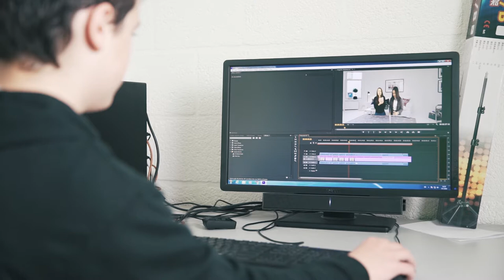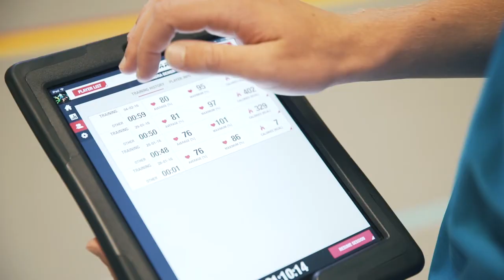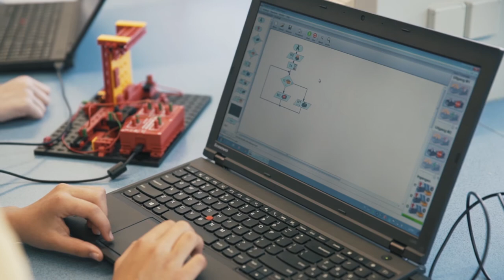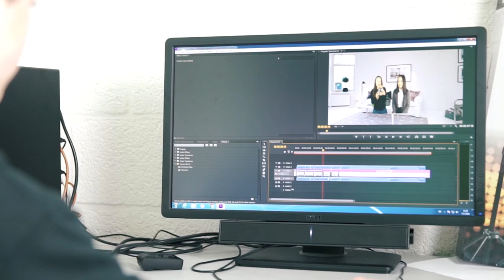De Talentstromen: digitale geletterdheid binnen Science, Sport en Kunst & Media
Wil je digitale geletterdheid inbedden in je onderwijs?

Laat je inspireren door deze video over het Veurs Lyceum in Leidschendam. Daar kiezen leerlingen in de onderbouw voor een ‘Talentstroom’. Talentstromen zijn multidisciplinaire vakken waarbij de focus op vaardighedenonderwijs ligt. Digitale geletterdheid is hiermee een integraal onderdeel van het onderwijs geworden.

Aan het woord onder andere rector Charlotte van Thiel, die vertelt over haar rol als schoolleider. Ook geeft zij het belang aan van een strakke organisatie en het bieden van ruimte aan gepassioneerde docenten. Cyril Rothkrantz, docent Wiskunde en sinds 2013 ict-coördinator, en Eugenie Zwanenburg, coördinator van de Talentstromen, vertellen over de positieve effecten die deze aanpak heeft op leerlingen.

Bekijk meer schoolvoorbeelden over digitale geletterdheid
Deze video is onderdeel van de praktijkvoorbeelden van Kennisnet over digitale geletterdheid in het onderwijs.

Kennisnet helpt besturen en schoolleiders in het primair en voortgezet onderwijs hiermee bij het ontwikkelen van een plan van aanpak voor de inbedding van digitale geletterdheid in de school. De voorbeelden illustreren dat er vele manieren zijn om digitale geletterdheid een plek te geven in het onderwijs. We raden dan ook geen specifieke aanpak aan, maar bieden je handvatten om de beste aanpak voor jouw school te selecteren.

Ga ook aan de slag met de 'Checklist digitale geletterdheid in het onderwijs' en een 'Stappenplan digitale geletterdheid voor het primair onderwijs'.